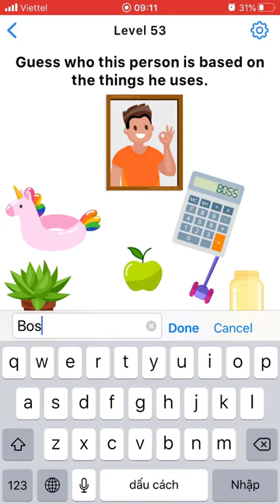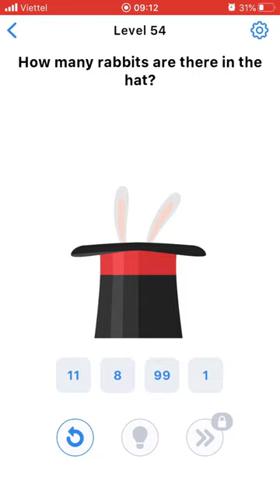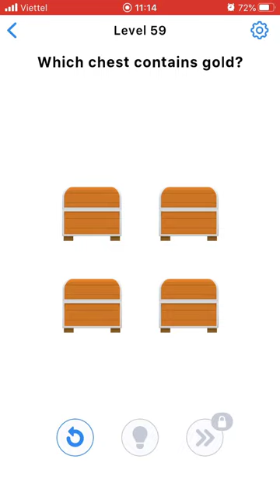Easy Game Brain Test Level 51 52 53 54 55 56 57 58 59 60 Walkthrough Solution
Easy Game Brain Test All Levels 51-60 Solution Walkthrough , iOS Walkthrough
Easy Game Brain Test Level - Part - Chapter - Stage - World : 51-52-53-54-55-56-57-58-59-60
Easy Game Brain Games - Easy Game Brain GamePlay - Easy Game Brain Walkthrough - Easy Game Brain iOS - Easy Game Brain прохождение - Easy Game Brain Android

📱Easy Game Brain Test📱

💻Download Easy Game Brain Test on iTunes for iOS